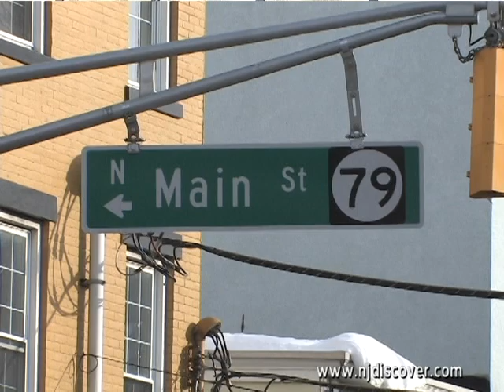Zebu Forno - NJ Discover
A town center and central meeting place, Zebu Forno sells fresh-baked breads, muffins, pastries, breakfast sandwiches, omelets, homemade soups, panini sandwiches, wraps and other hot and cold sandwiches served on home-baked breads, handmade thin-crust pizzas, fresh salads, quiche, gelato, fresh fruit cups, olive oil, espresso drinks, a variety of coffees including a proprietary five bean blend, teas, as well as a soft drink selection that includes Boylans Soda on tap. Zebu Forno's proprietary five-bean blend of coffee is roasted locally and delivered fresh to each location weekly.